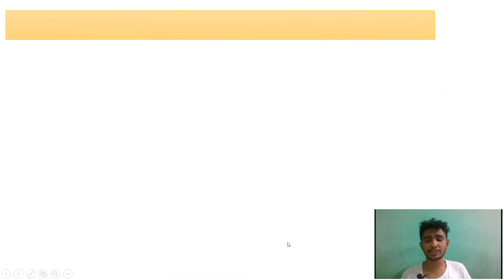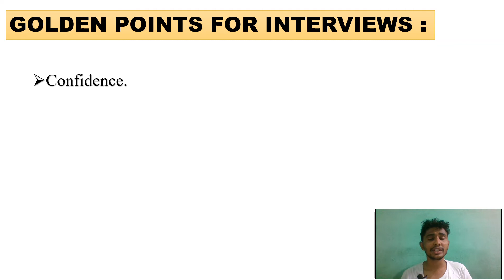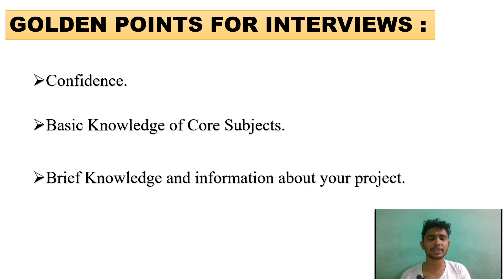How to Crack TCS Ninja Hiring Interview for Freshers || Golden Points For Interview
फ्रेशर्स के लिए टीसीएस निंजा हायरिंग इंटरव्यू कैसे क्रैक करें || इंटरव्यू के लिए गोल्डन पॉइंट्स

Academic Project & Bussiness Software.

 This video will help you to prepare for how to crack TCS Campus Placement as well as Campus Interview. How to clear this TCS Job and be a part of Successful Career.

This interview was taken of the placed students in TCS from 2021 Batch Gauri Shrimali.

TCS hiring
tcs hiring
software hiring
jobs freshers
fresher hiring
freshers hiring
Hiring freshers
STEP internship
product company
summer internship
off campus
freshers hiring
Hiring freshers
STEP internship
product company